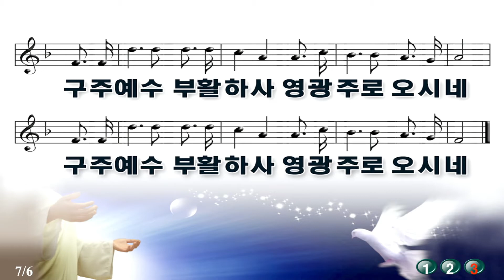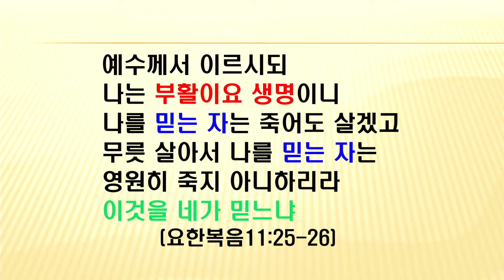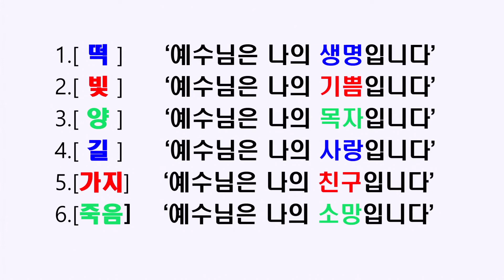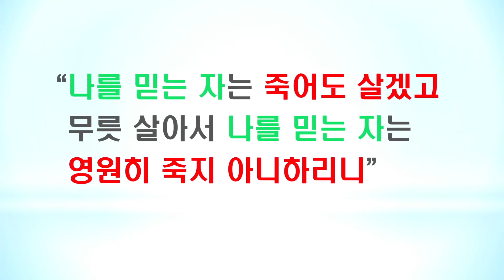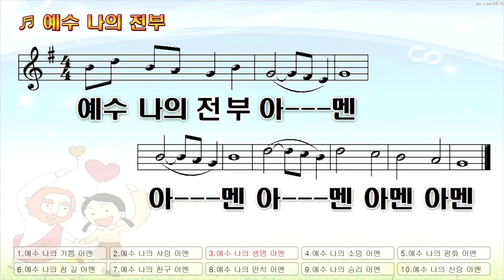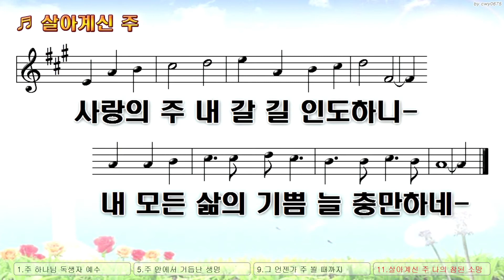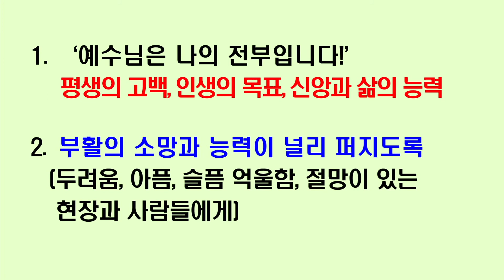고난주간 부활절 새벽기도회 일곱째날 2022년 4월 17일 주일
전주동인교회 고난주간 부활절 새벽기도회 일곱째날 (2022년 4월 17일[주일])